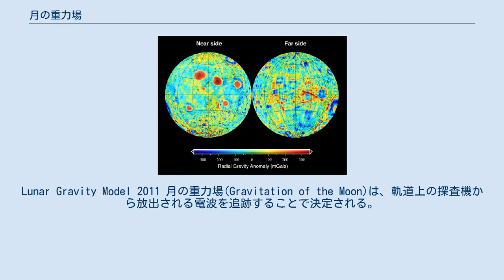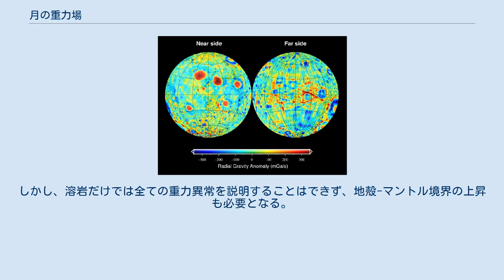月の重力場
月面上の重力異常 月面上の重力加速度。
左側が月の表、右側が月の裏である。
Lunar Gravity Model 2011 月の重力場(Gravitation of the Moon)は、軌道上の探査機から放出される電波を追跡することで決定される。
使われている原理はドップラー効果であり、視線方向の探査機の加速度は電波の周波数の小さな変化と、探査機から地上局の間の距離を用いて測定される。
月の重力場は探査機の軌道に影響を与えるため、追跡データを用いて重力異常を検出することができる。
しかし、月の潮汐固定のため、月の縁を超えた探査機は追跡できず、月の裏の重力場についてはあまり情報が得られていない。
月面の重力加速度は、1.6249 m/s2であり、地球上の約16.7%である。
月面全体では、0.0253 m/s2以下（重力加速度の1.6%）の変動がある。
重さは重力加速度に比例するため、月面上の物体は地球上の重さの16.7%になる。
 月の重力場の主要な特徴は、巨大な衝突盆地に関連する正の重力異常である重力集中が存在することである。
この重力異常は、探査機の軌道に大きな影響を与えるため、ミッションの計画には正確な重力モデルが不可欠である。
重力集中は、アポロ計画に先だって行われた測位試験のエラーが大きかったことから、ルナ・オービター計画の追跡データにより発見された。
 重力集中の原因の1つは、衝突盆地を密度の高い玄武岩質の溶岩が満たしていることである。
しかし、溶岩だけでは全ての重力異常を説明することはできず、地殻-マントル境界の上昇も必要となる。
ルナ・プロスペクターの重力モデルでは、いくつかの重力集中の地点では、玄武岩質の火山活動とは関係がないことが示された。
また、広大な玄武岩質の嵐の大洋では、正の重力異常は見られない。